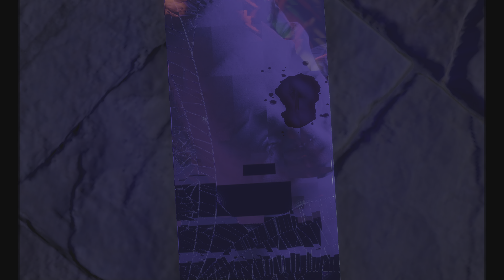#01 Saints Row Story Campaign - PS5 4K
🎮 Saints Row Franchise Reboot: PS5 4K Story Campaign!

Dive into the chaos of the reimagined Saints Row universe as we embark on the story campaign of this iconic franchise, now reborn on the PlayStation 5 in stunning 4K resolution. Join me in this gaming adventure where mayhem meets next-gen graphics!

🌐 Franchise Reimagined:
Experience the thrill of the Saints Row franchise in a whole new light. The reboot promises a fresh take on the beloved storyline, with updated graphics, immersive gameplay, and a city ready for chaos.

🎥 Visual Feast in 4K:
Witness the power of the PS5 as we play through the campaign in glorious 4K. Every detail, every explosion, and every moment of action is brought to life with stunning clarity, making this playthrough a visual feast.

🕹️ Gaming Excitement Awaits:
Whether you're a long-time fan of the Saints or a newcomer to the series, this playthrough offers a glimpse into the revitalized world of mayhem and mischief. Are you ready for the rebirth of the Saints?